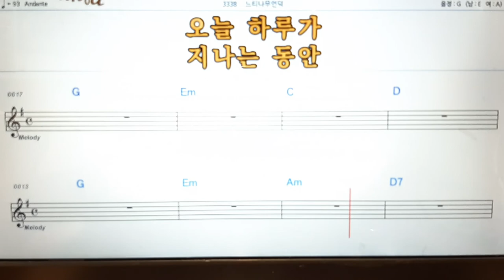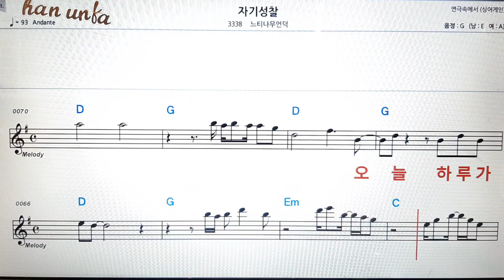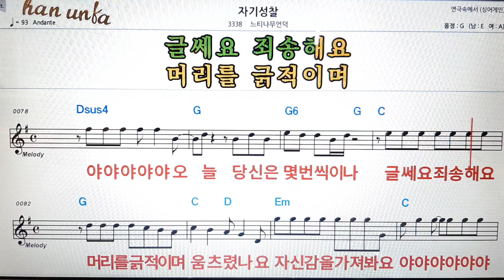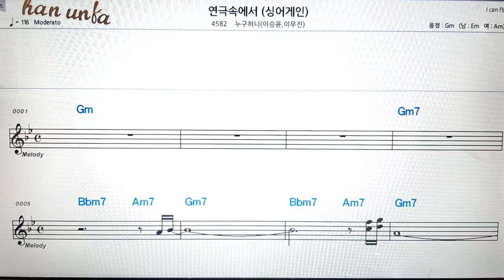자기 성찰/느티나무언덕👍노래 반주, 코드 악보,가라오케💋Karaoke*Sheet Music*Chord*MR